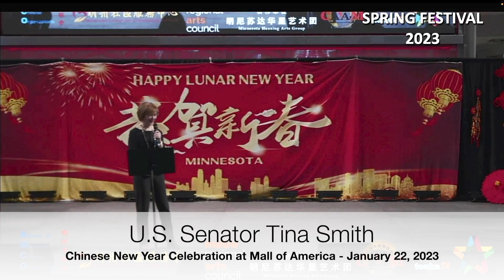联邦参议员Tina Smith 亲临现场向美中人民致以新春祝福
明州联邦参议员Tina Smith 亲临庆新春现场，赞扬华联会举办庆新春活动，向美中人民表达新年祝福。